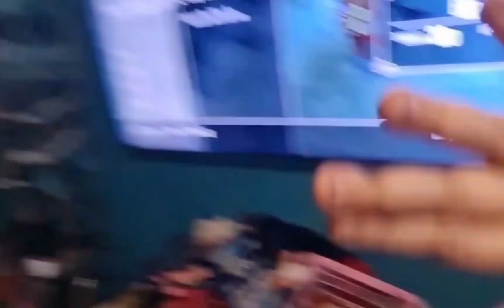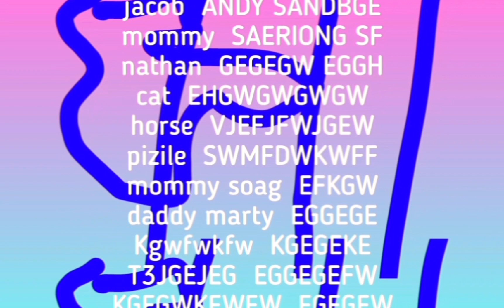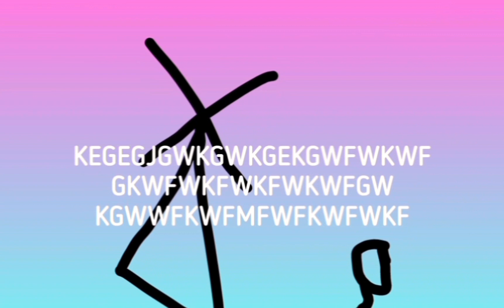OPENING AND CLOSING TO DIARY OF A WARRTY 2012 DVD FULL MOVIE IN ENGLISH DISNEY CHANNEL